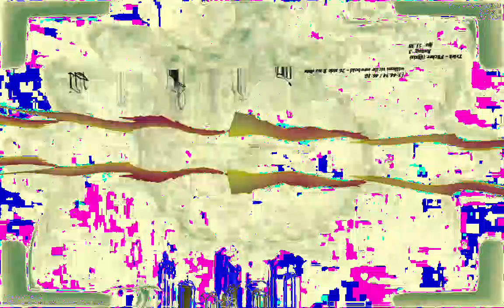[EPILEPSY WARNING] Movie 23 01 13 11h10m01s